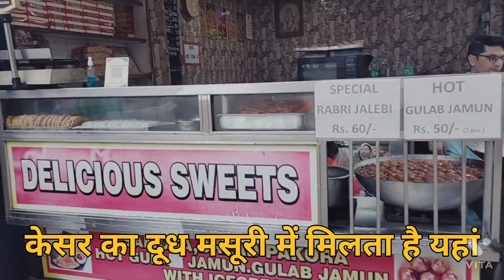आपको यह मौका दोबारा जिंदगी में नहीं मिलेगा 😱😱 सोच समझ कर देखें भगतजी ###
मसूरी की शानदार तस्वीरें मेरे दोस्तों हम पहुंच गए हैं मसूरी पहाड़ों की रानी उत्तराखंड